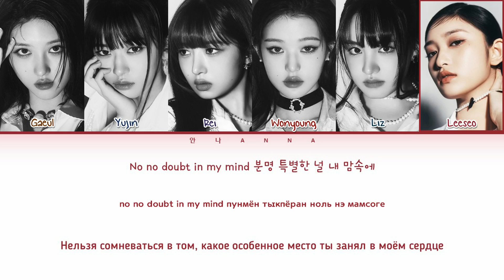IVE Mine (Перевод на русский) (Color Coded Lyrics)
! Не брать перевод с кредитами и без кредитов !

Артист: IVE
Лэйбл: Starship Entertainment
Альбом: I've IVE
Дата релиза: 10042023